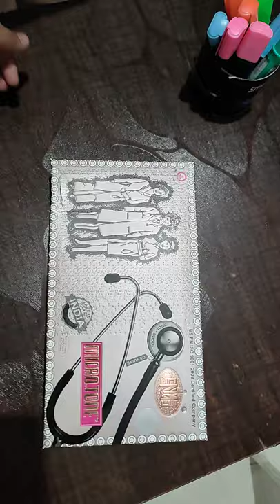Unboxing of Stethoscope | Mbbs | Motivation